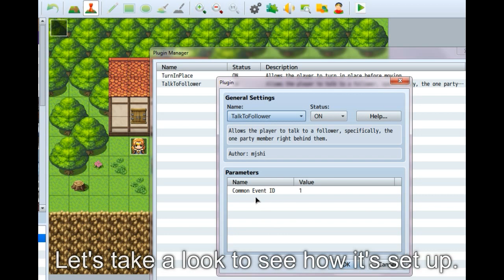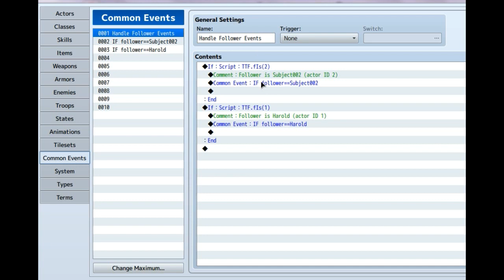Talk To Follower